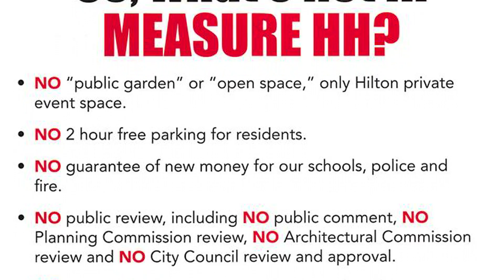No On HH - It's About a Skyscraper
Vote No on HH
"It's About a Skyscraper"